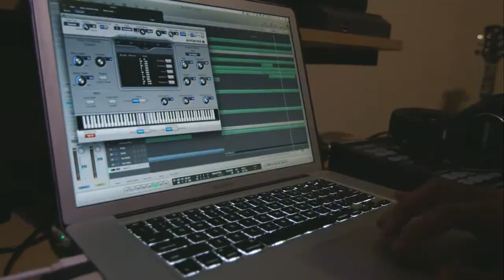KnowMads Knew School Kickstarter 2015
Announcing the Kickstarter for our upcoming album "Knew School"

Our movement has been strictly independent for almost a decade now. We have not been shared in major internet blogs, magazines or showcased by major promotional vehicles. Yet our fanbase is one of the most dedicated in the industry. I can pull up thousands of messages that explain why our music is essential to so many just as our fans are essential to our movement. We want to take our vision to the next level and we believe this next album could help take KnowMads on the road worldwide. If you can't afford to donate at the time being, no worries, we feel you. Just keep your ears open. #‎KMF

The Kickstarter will run from 4/20 to 5/20 and our goal is $10,000.